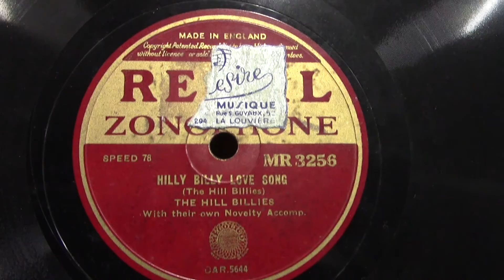The Hill Billies: Hilly Billy love song. (ca 1937).